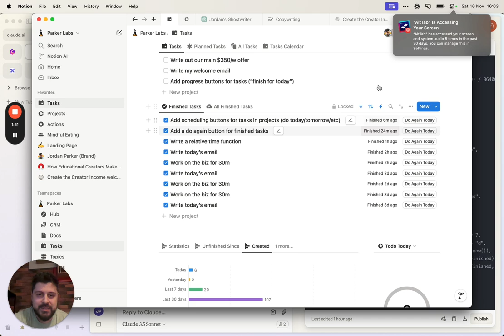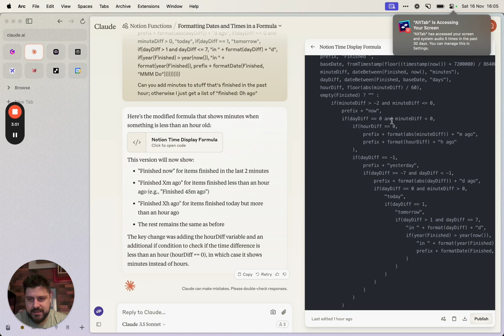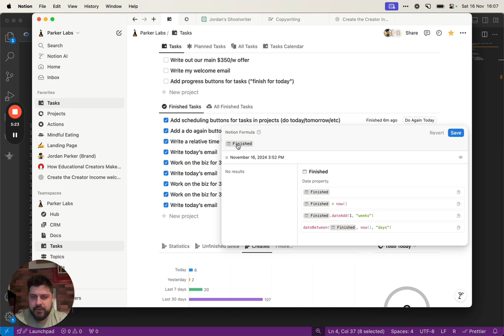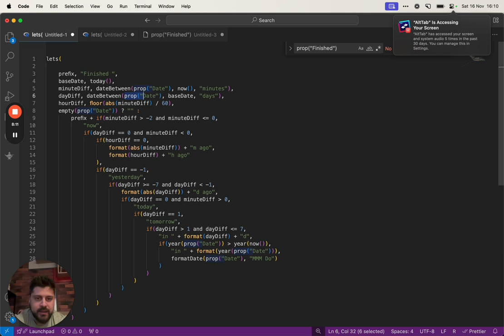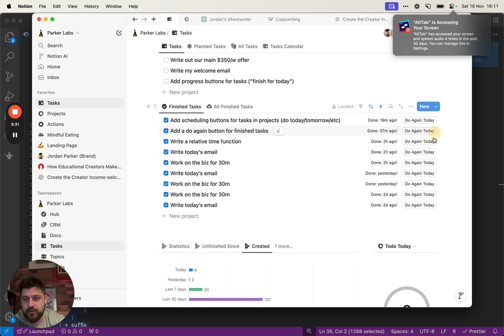How to make your Notion formulas easier to edit & share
If you're curious, learn more about my business, Parker Labs